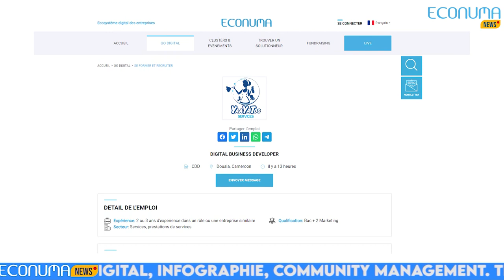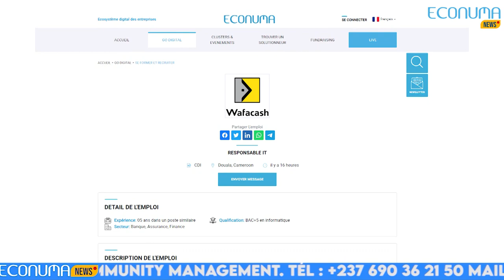ECONUMA NEWS : JOURNAL 04 JUIN 2024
✅La Cameroon telecommunication participe en sa manière à la 20tième édition du tour cycliste international du Cameroun.Du 31Mai au 9juin prochain camtel est sponsor officiel de cette grand-messe du vélo parrainé par le président de la république son excellence Paul Biya.Camtel a travers ce sponsoring entend non seulement afficher son soutien, mais également mais aussi susciter une forte émotion de fierté et d’appartenance parmi le  public renforçant ainsi sa position comme un acteur clé du développement régional.

🔴 Importance de la souveraineté numérique au Cameroun par Judith ya Sunday.
✅Transformation numérique de l’économie nationale, la directrice
de la Camtel, Judith Ya Sunday, au micro d’econumaNews souligne l’importance de la souveraineté du numérique au Cameroun écoutons:...Extrait. C’était au cours de la journée Camtel de la souveraineté numérique.

🔴Jeux universitaire Garoua 2024: Orange Cameroun était au cœur de l’événement.
✅Les jeux universitaires Garoua2024 se sont clôturés dimanche derniers à Garoua en présence du ministre l’enseignement supérieur, et orange Cameroun y était également de la partie avec une ambiance électrique pour la circonstance, des animations, et différents jeux ont ainsi permis à ses nombreux clients de rentrer avec plusieurs lots. La fête était belle avec Orange Cameroun.

🔴Ô boulot: Innovation technologie.
✅ De l’innovation technologique dans ce journal, Ô boulot est à votre disposition, c’est une application nouvellement créée au Cameroun et bien présente dans plusieurs pays d’Afrique, qui permet aux Camerounais et africains de manière générale de trouver facilement un emploi parmi les offres qu’elle présente sur le marché. Ô boulot ne se limite pas seulement à l’aide fournie à l’accessibilité facile à trouver du travail, mais également accompagne chaque postulant dans le processus de recrutement.

🔴Offres d’emplois
✅Place aux offres d’emploi dans ce journal, •Yayatoo services recherche un digital business developer, à Douala, bac+2 en marketing c’est l’expérience qu’il faut, à postuler avant le 20juin 2024. •Toujours à Douala wafacash est à la recherche d’un responsable IT, expérience requise bac+5 informatique à postuler avant le 05juin prochain. • Encore à Douala MK BA appel à candidature un administrateur système réseau et application, Bac+2 en informatique c’est le niveau approprié pour le postulant. • CDIM sarl à Yaoundé est à la recherche d’un responsable marketing et commercial chargé de la clientèle, avoir 2ans d’expérience das le domaine serait un atout pour le candidat à postuler avant ce 4juin.